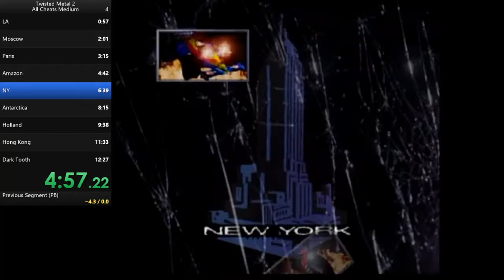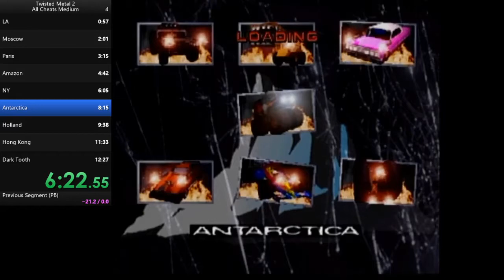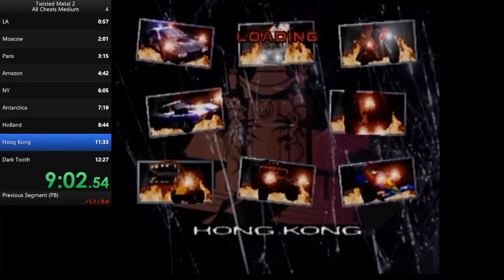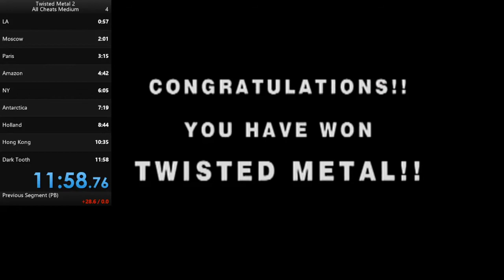Twisted Metal 2 Speedrun (All Cheats (Medium)) 11:58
This run was done on a Playstation 2.